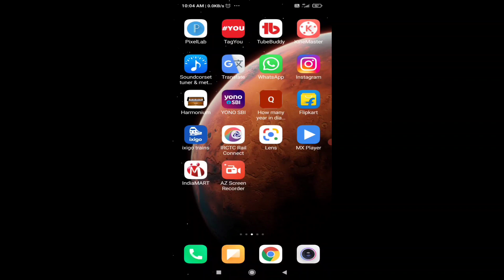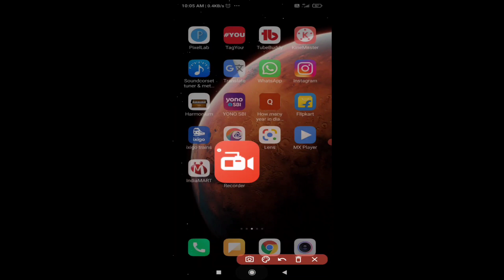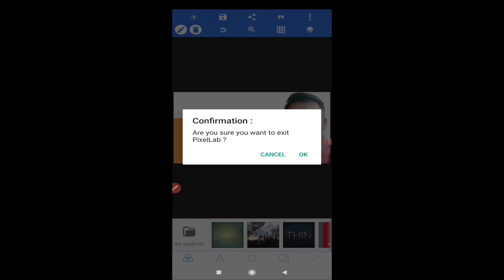If you take online class then learn to use brush to explain students.